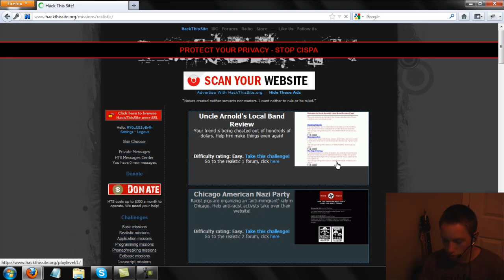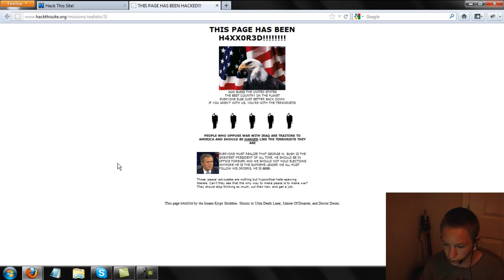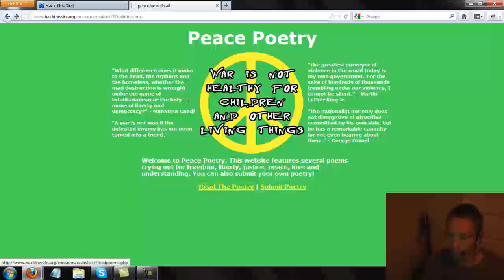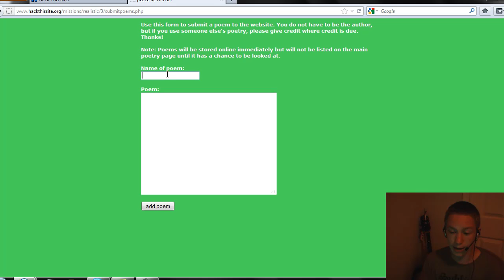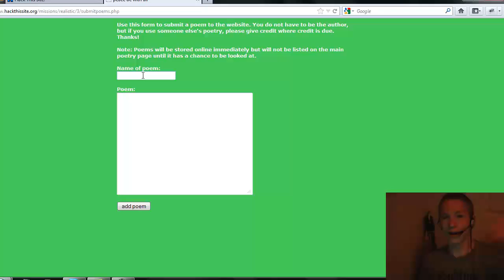Hack This Site (HTS) Realistic 3 Tutorial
This is the third installment of my series of HTS and this mission teaches us some basic XSS or Cross Site Scripting

This is a spoiler for the realistic mission 3 on HTS